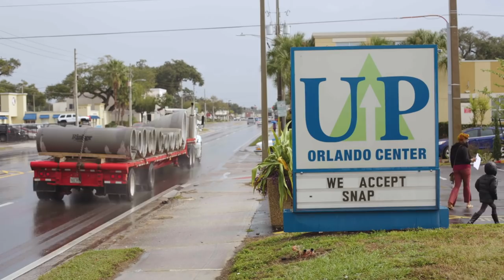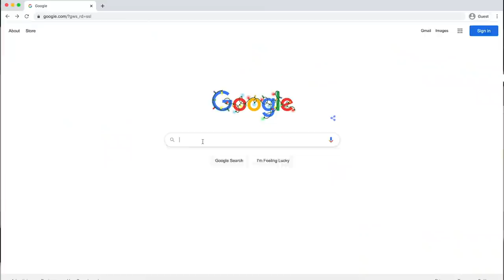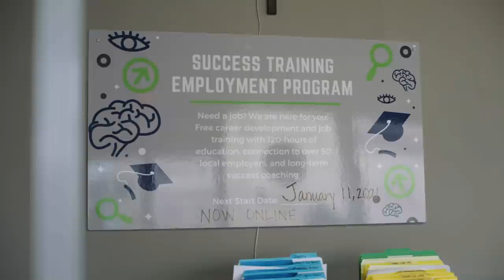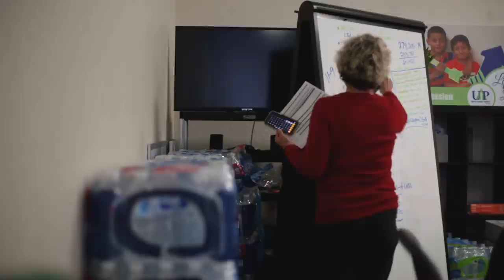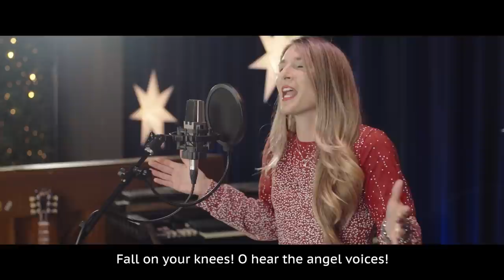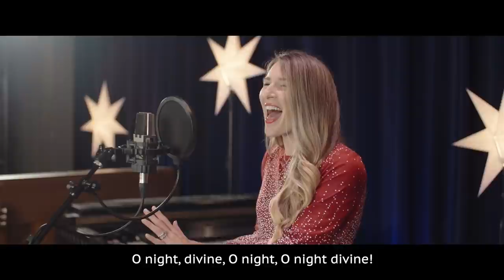Summit Church Service | Advent // Christmas Eve | December 24, 2020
Merry Christmas Eve! Join us as we celebrate together. Today, we hear about Jesus’ arrival on earth. We’ll hear about how this is good news that causes great joy for us all.

For the angels, seeing the gospel is enough. Jesus is enough. What if only Jesus were enough for you and me? Let’s consider this question as we continue to celebrate Christmas this week.

Jesus came to earth for us. That is good news—fear-silencing, joy-inflicting good news! And this good news is that God forged a pathway for you, and that’s what we celebrate at Christmas. Jesus’ arrival changed everything! And following Jesus isn’t about us and what we can do for him but about what he has done for us. He lived the life we were designed to live perfectly and died the death we deserve in order to declare the defeat of sin and death through his resurrection. Jesus came to earth for us because we can’t save or fix ourselves in our mess. But that’s OK. Because he loves us and is gracious to us—and that is fear-silencing, joy-inflicting good news.